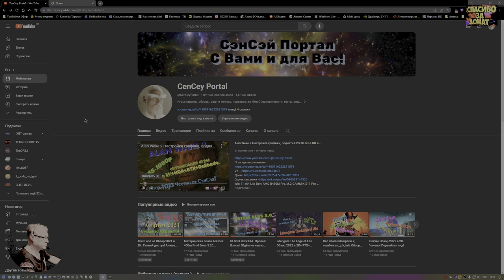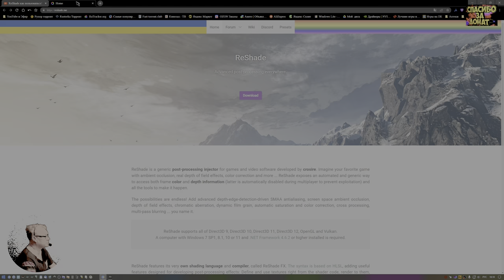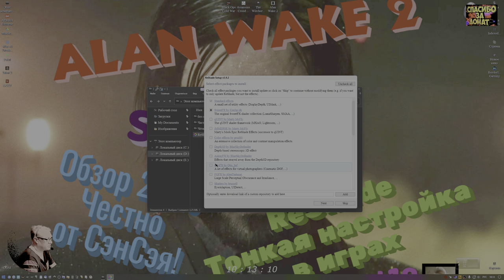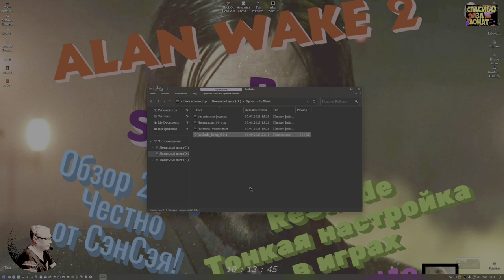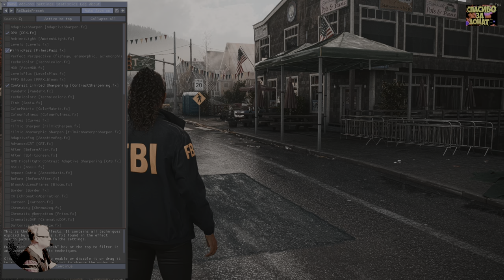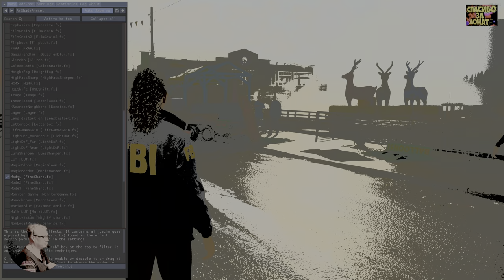Alan Wake 2 в Silent Hill ReShade. Настройка! Лучшая картинка в играх! Обзор 2023 Честно от СэнСэя!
Win 11 х64 Lite Den: AMD B450M Pro, M.2-GAMMIX S11 Pro 512Gb+SSD 256, Asus RTX 3080 10 Gb 2000/20000 (1v), Ryzen 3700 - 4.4 GHz (1.37v), DDR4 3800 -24 GB (1.4v), БП 800W, Acer 2К (10 bit) 120 гц. HDR10